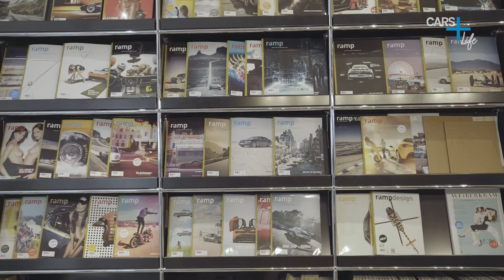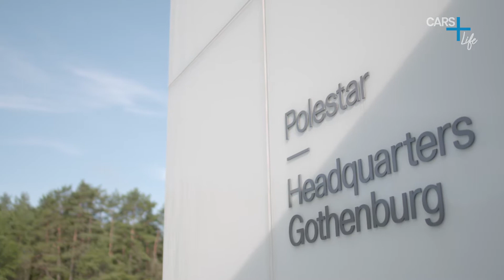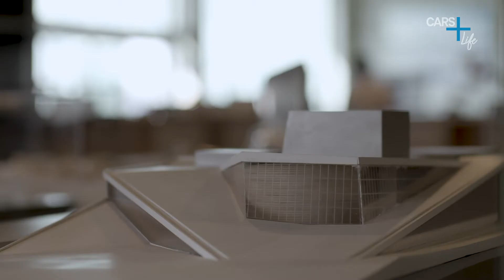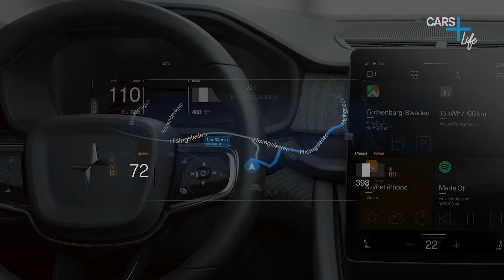Polestar - Volvo´s innovative Ideenschmiede | eoTV: CARS + Life - kompletter Beitrag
In der fünften Folge von CARS + Life auf eoTV ging es unter anderem um die elegante Tochter von Volvo: Polestar. Diese innovative Ideenschmiede entwickelt nicht nur Modelle in zeitlosem Look, die gesamte Designsprache wird in der Firma gelebt und nach außen getragen: Schlicht, funktionell und elegant. Die CEO´s erzählen euch etwas über die Philosophie, die Wagen an sich und warum protzende Selbstdarsteller nicht zu ihrer Zielgruppe gehören - exklusiv, bei CARS + Life.

Oder schaut euch den ganzen Film zu Le Mans 2015 auf Amazon Prime an